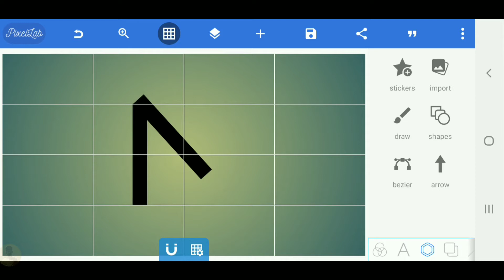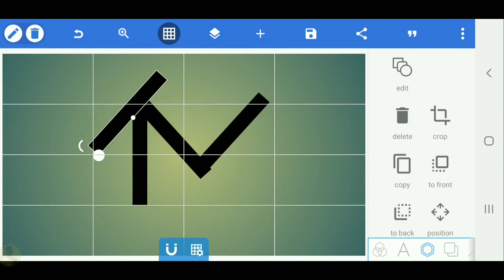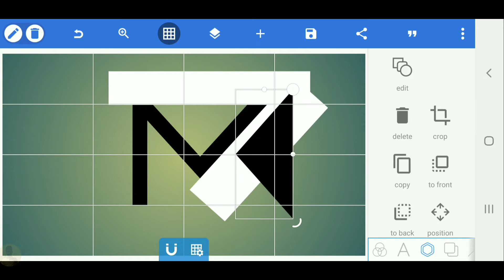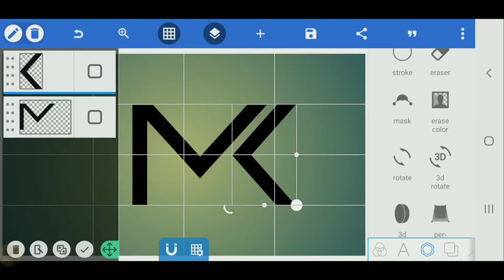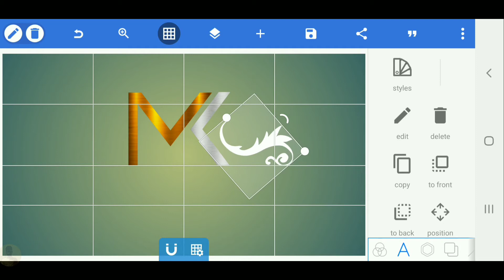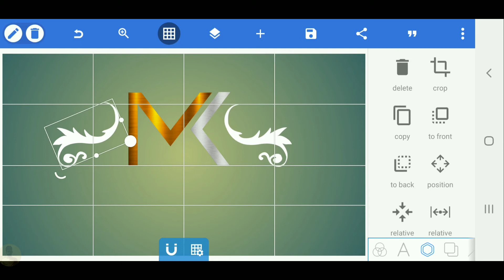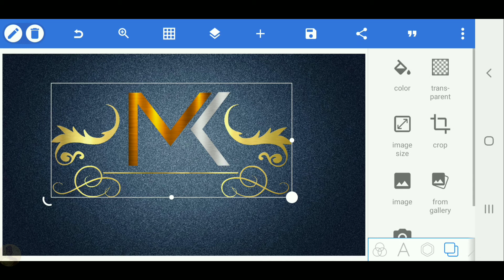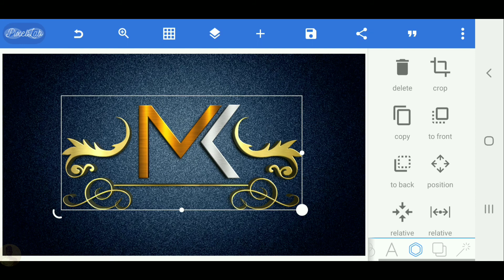MK 3D Professional logo design on android pixellab [Vandy Design]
Vandy_Design
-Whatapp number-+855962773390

✏Font art
No have